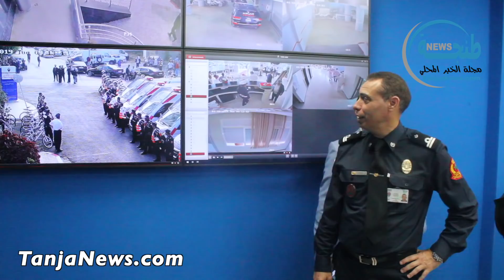أمن طنجة يراقب شوارع المدينة بكاميرات ورقم النجدة "19" في حلة جديدة